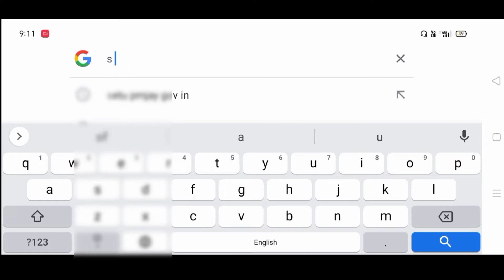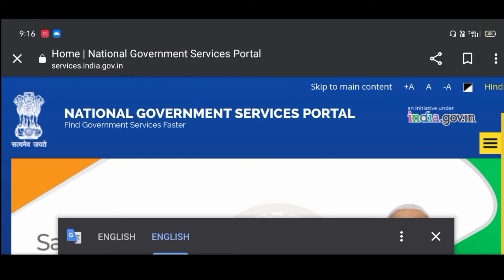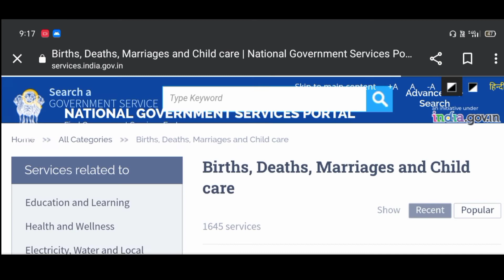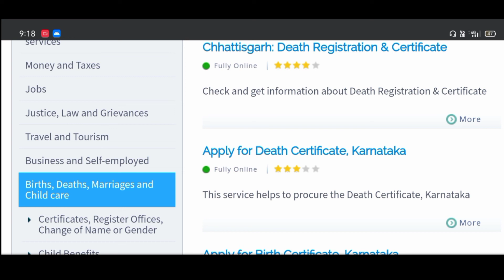सरकार के एक ही पोर्टल से मिलेगा सभी योजनाओं का लाभ।Sk verma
e Sharm card se aayushman card kaise banaye